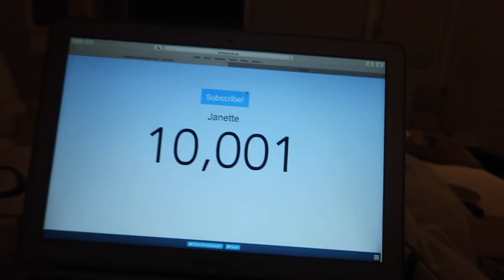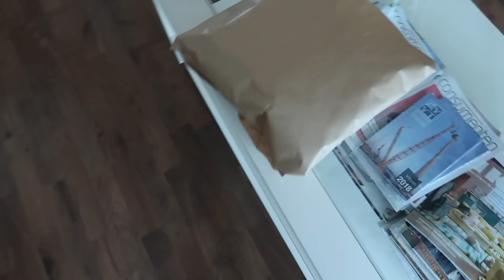UITGAAAAAAN! ❥ WEEKVLOG # 30 | Janette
Hee lieve kijkers, vandaag na een lange tijd weer een video.. Namelijk een weekvlog xx